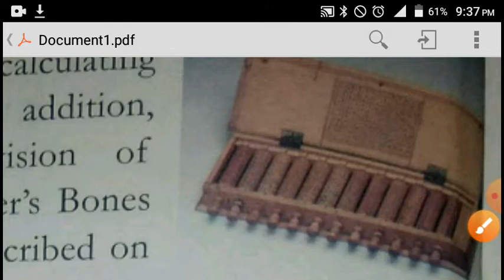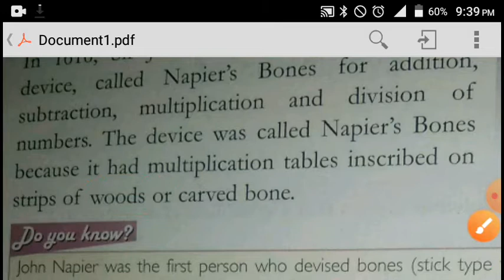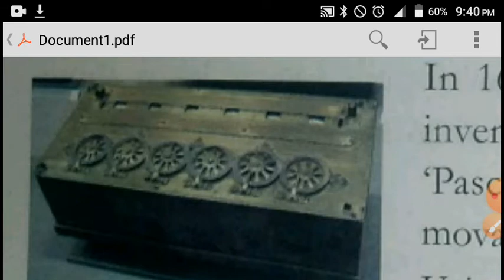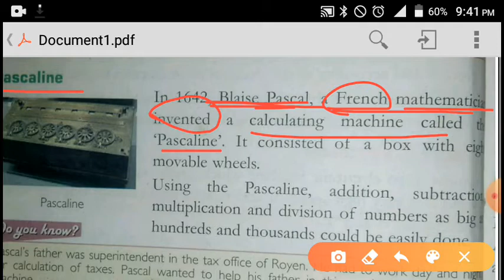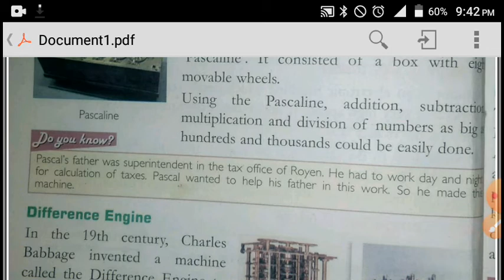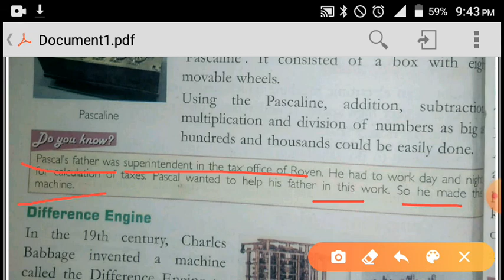2Characteristics and Evaluation of Computer | Napier Bones| Pascaline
In this video we study about history of  calculation device
1) Napier Bones
2) Pascaline